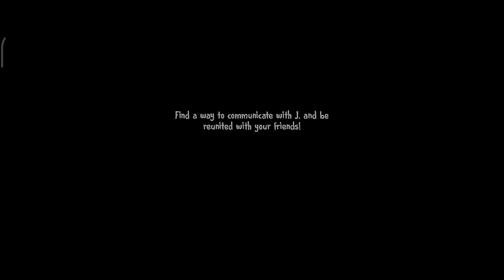Ice Scream 6 Unleashed: JAARGAMINGYT Faces the Frosty Horrors in Heart-Pounding Gameplay! 🍦❄️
Embark on a chilling odyssey as JAARGAMINGYT delves into the frozen realms of Ice Scream 6, unraveling mysteries and confronting bone-chilling horrors in this heart-pounding gameplay. The sixth installment of this iconic horror series promises an immersive experience that transcends the boundaries of fear and gaming mastery.

The narrative begins with the haunting jingle of the ice cream truck, an ominous tune that echoes through the mysterious landscapes. JAARGAMINGYT sets the stage for the gameplay, immersing viewers in the frosty environments that serve as the canvas for this chilling adventure. The anticipation builds as the sinister ice cream vendor, an enigmatic figure synonymous with the series, once again takes center stage.

As the gameplay unfolds, a careful dance between survival instincts and strategic prowess becomes evident. JAARGAMINGYT's adept control over the virtual world ensures a seamless journey through the frozen mazes, solving puzzles that escalate in complexity. The commentary becomes a guide, offering insights into the unfolding mysteries and the strategic decisions that define the gameplay.

Ice Scream 6 introduces new twists and turns, each more spine-chilling than the last. JAARGAMINGYT's journey through the frozen landscapes is punctuated by encounters with the ice cream vendor, whose relentless pursuit adds an element of constant threat. The suspense intensifies with each passing moment, creating an atmosphere of dread that is characteristic of the Ice Scream series.

The visual spectacle of the gameplay adds another layer of immersion. The frosty landscapes come alive with each precisely executed move, creating a visual ballet of shadows, chilling environments, and a meticulously designed ice cream truck. JAARGAMINGYT's control over the character is not just about defeating challenges; it is a showcase of finesse required to navigate the virtual battleground with skill and precision.

As the storyline unfolds, the mysteries within Ice Scream 6 deepen. JAARGAMINGYT's quest for answers becomes intertwined with the virtual journey, creating a sense of urgency and curiosity that keeps viewers on the edge of their seats. The ice cream vendor's motives remain shrouded in mystery, adding an extra layer of complexity to the narrative that captivates and intrigues.

The climax of the gameplay arrives with a showdown that will determine the fate of our intrepid gamer. JAARGAMINGYT faces the ultimate test of wit and nerve as they navigate through the frozen nightmare. The resolution is a culmination of strategic gameplay, quick thinking, and a dash of luck as they confront the chilling horrors that lie in wait.

In the aftermath of this heart-stopping spectacle, Ice Scream 6, under the guidance of JAARGAMINGYT, cements itself as a thrilling addition to the horror gaming genre. The legacy of this gameplay spreads across gaming communities, with the hashtag IceScream6Adventure becoming synonymous with the frosty nightmares that await in this chilling saga.

Ice Scream 6's narrative, woven through JAARGAMINGYT's skilled gameplay, becomes more than just a sequence of moves and encounters. It transforms into a cinematic journey, a narrative masterpiece that captivates and terrifies. As the echoes of the ice cream truck's jingle fade, the anticipation for future chapters and the unraveling of frozen mysteries lingers. ❄️🕹️